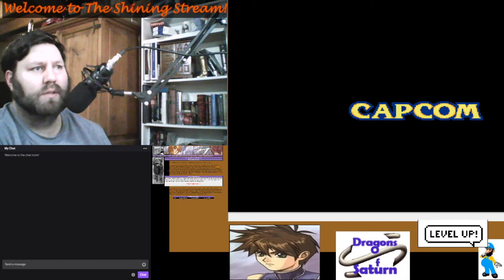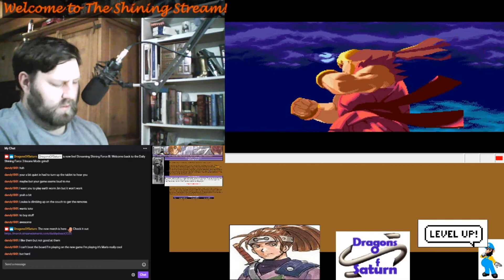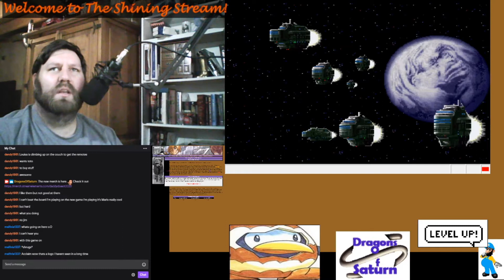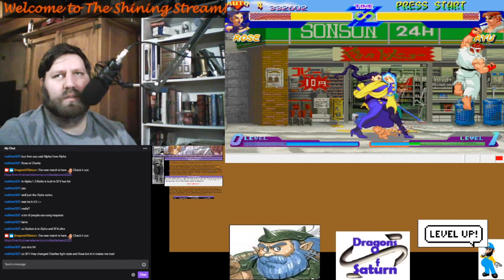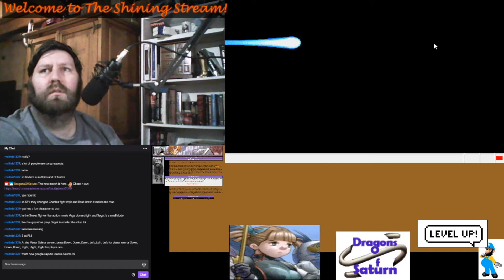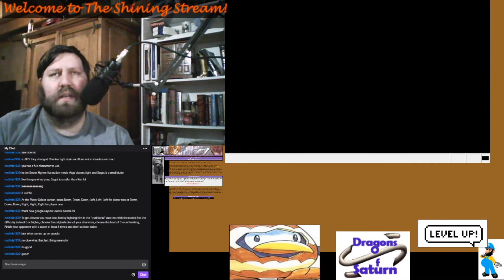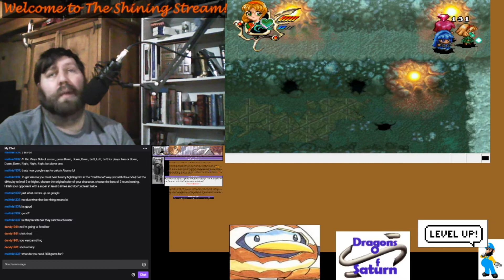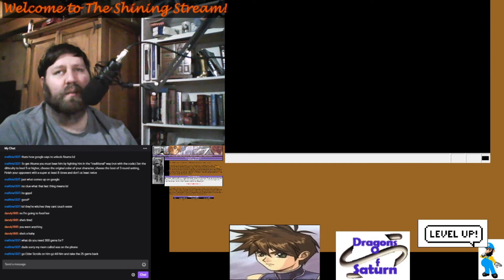Whatchuwan Wednesday! Week two: Getting Gudder At Streets Fighters Alpha, and some Magic Knights!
Week two of Whatchuwan Wednesday! We take requests and play them. I will stream any game and system I can make work! Currently working on getting an old Xbox set up. Not Xbone, classic Xbox. Also, listing below all the available Sega Saturn games I have and whether or not I can play them currently on stream as well! Come hang out and give me recommendations, and we'll play these games together!

Available games:

Astal (Action)

Albert Oddyssey (RPG)

Bug (Action, 3D Platforming)

Blazing Heroes (RPG,
 great music!)

Clockwork Knight (Action)

Daytona USA (Racing,
 currently not working!)

Darius Gaiden (Sidescrolling Shooter,
 Japanese-style difficulty!)

Earthworm Jim 2 (Action,
 Currently missing Jim!)

Magic Carpet (3D action RPG,
 still new to me!)

Magic Knight Rayearth (Top-down Action JRPG,
 Anime-based!
*Current favorite of most of my fanbase!)

Nights! Into Dreams (3D highspeed action game)

Panzer Dragoon II Zwei (3D on-rails shooter
 from dragon-back, Psuedo-RPG elements)

Shining Force III -Scenario 1,
 Scenario 2 (Japanese-Translated)
 Scenario 3 (Japanese-Translated)
 and the Premium Disc (Japanese-Translated)

Shining The Holy Ark (Psuedo-Prequel
 to SF 3, First Person exploration RPG)

Shining Wisdom (Japanese,
 still have not tried this RPG!)

Sonic 3D Blast (Topdown 3D Sonic game.
 Very slow for a Sonic game, boring to play)

Space Jam (Basketball! Only sports game I own!)

Street Fighter Alpha (Fighting)

Street Fighter The Movie (Fighting)

Virtua Cop (On Rails Shooter)

Virtua Cop 2(On Rails Shooter)

Virtua Fighter (2D Fighting, 3D backgrounds)

Virtua Fighter 2(2D Fighting, 3D backgrounds)

Virtua On (Mech battles, 3D action)